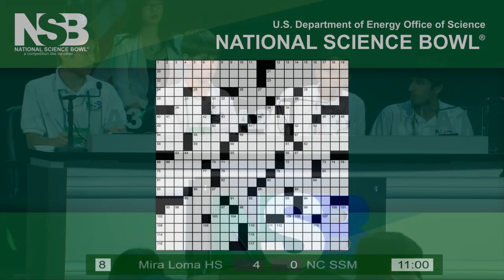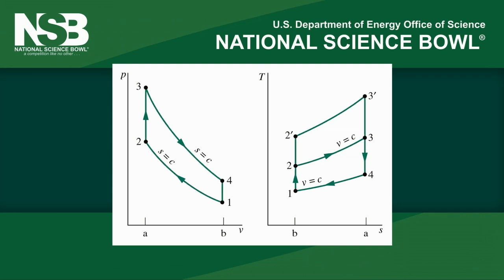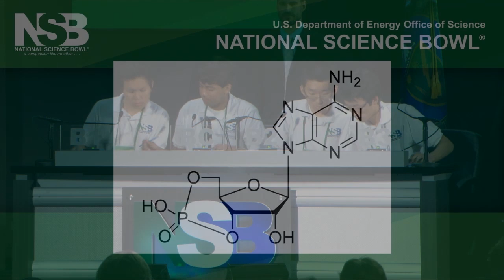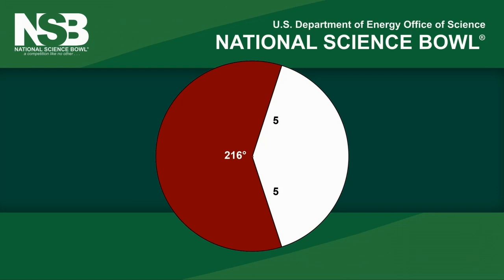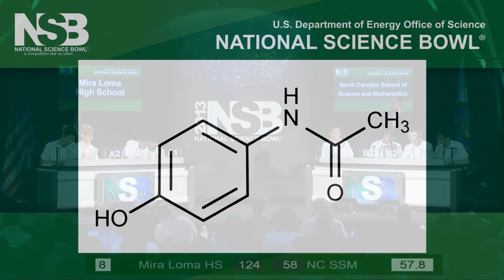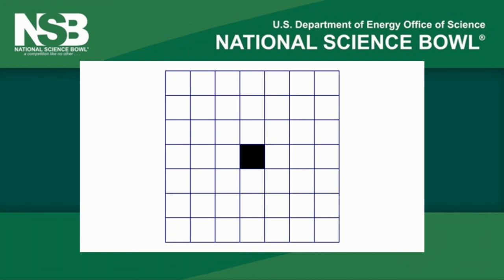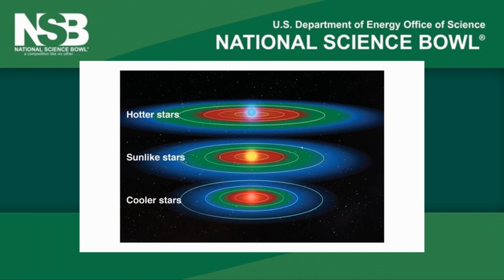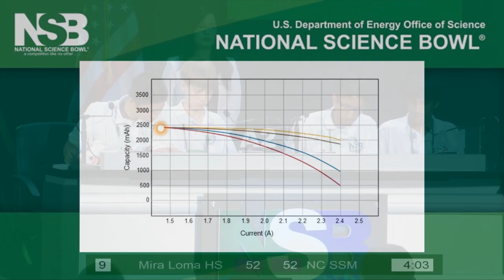2013 National Science Bowl High School Championship Match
Video of the U.S. Department of Energy Office of Science 2013 National Science Bowl® High School Academic Competition Championship Game at the National Building Museum in Washington, DC.